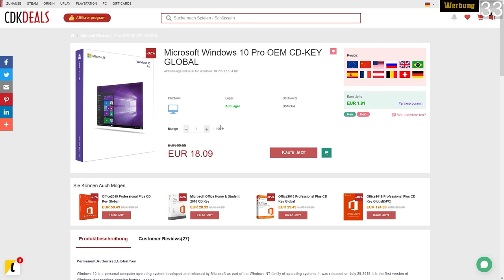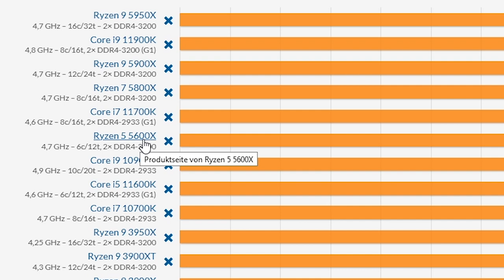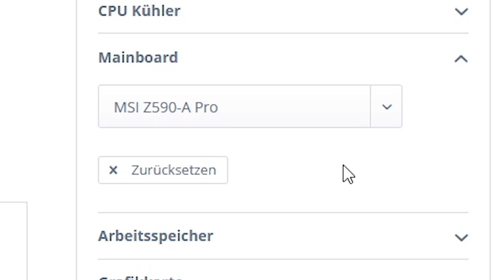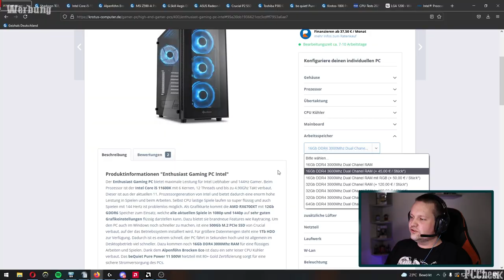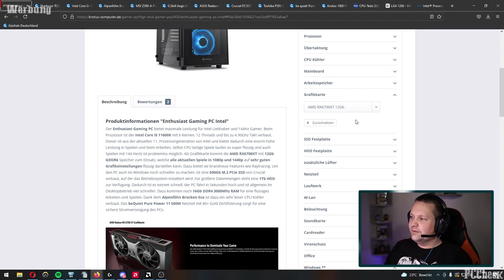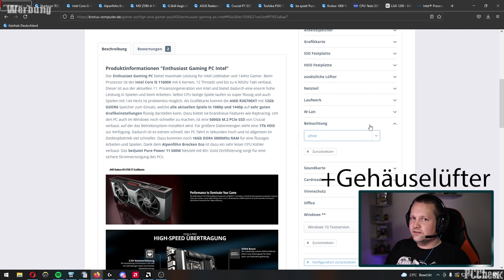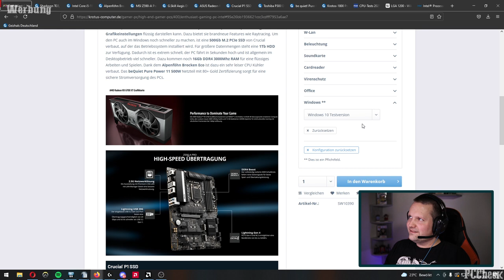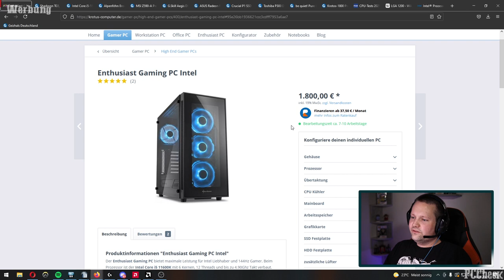KROTOS - Enthusiast Gaming PC Intel - Taugt der was?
⭐️ Timestamps ⭐️

0:00 - Einleitung
00:25 - Shoutout
01:10 - Der PC
08:28 - Ergebnis/Fazit

⭐️ Quellenangaben ⭐️